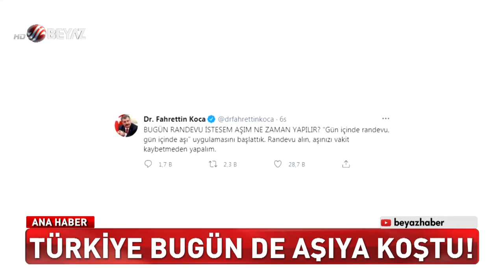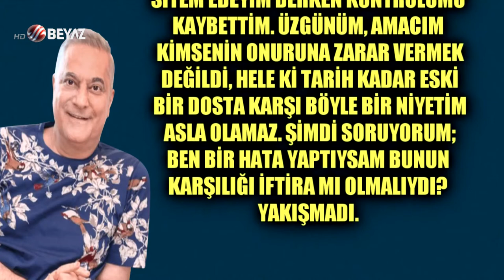Beyaz Ana Haber 16 Haziran 2021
00:00 İlham Aliyev Şuşa'da dans etti!
04:36 Merak Akeşener'den Erdoğan'a çağrı
07:13 Rekor kırıldı! 1 milyon 240 bin kişi aşılandı!
09:27 'Aşı ana' Kuştepe'de seferberlik başlattı!
12:07 Güvenlik gazeticilere saldırdı!
13:38 ABD'de normale dönüş kutlaması!
15:43 Soma davasında karar günü
16:26 Denizin dibi de müsilaj dolu!
18:39 Yavru kedileri pişirip yemiş!
21:27 Nikahta gerçekten keramet varmış!
24:30 Aşı sırası 35 yaş üstüne geldi
25:07 Hortum ortalığı savaş alanına çevirdi!
26:36 Sağanak yağış İstanbul'u yine esir aldı!
26:42 Ali yollarda...İstanbul zorda!
31:55 Seda Sayan'dan Erbil'e tecavüz suçlaması!
34:27 Deprem sandılar, korkuyla evden çıktılar!
36:50 Asker uğurlama değil sokak terörü!
39:05 Kaymonetle kardeşinin eczanesine daldı!
40:33 Kızlarını öldürüp okyanusa attı!
41:49 Ataşehir'deki cinayette saadet zinciri iddiası!